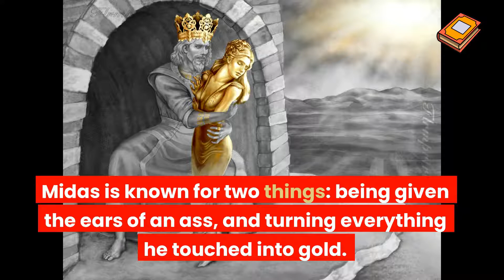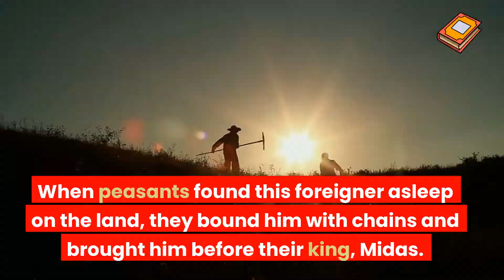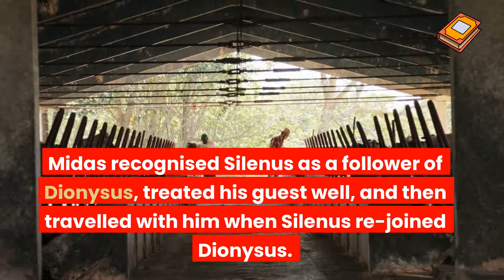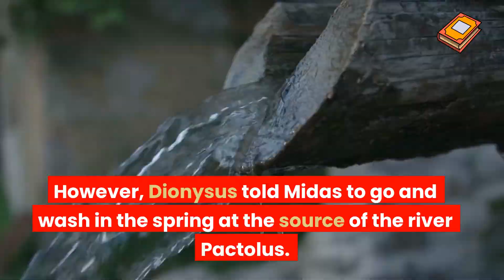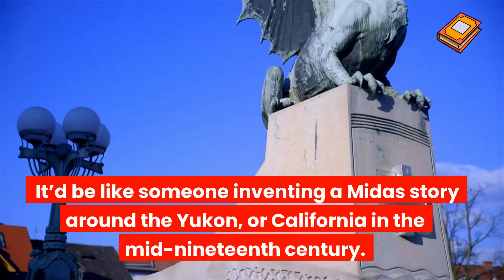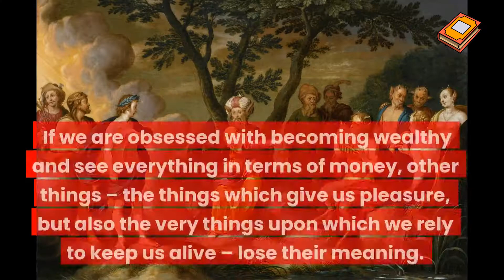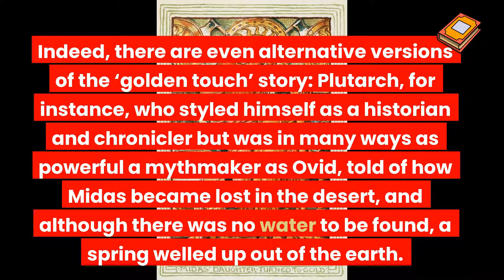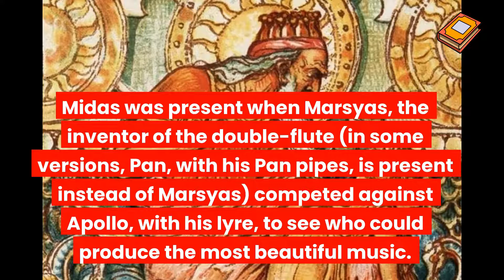A Summary and Analysis Of King Midas! EVERYTHING YOU NEED TO KNOW ABOUT KING MIDAS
Midas is known for two things: being given the ears of an ass, and turning everything he touched into gold. The latter of these was his reward from Dionysus, although he soon discovered that his gift was a bane rather than a blessing, and that he couldn’t even do simple things like take a drink without the water turning into gold. Curiously, like many other classic myths, this one may have arisen as an origin story to explain the rich gold deposits in the river Pactolus.

Let’s dig down deeper into the story of Midas and his ‘golden touch’ by summarising the story in more detail, before we offer an analysis of the myth’s meaning, origins, and themes.

Midas and the golden touch: summary

Midas was a mythical king of Phrygia, a kingdom in the west central part of Anatolia (now in modern-day Turkey). How he came to acquire his fabled ‘Midas touch’ or ‘golden touch’ varies from telling to telling, but this is probably the commonest version, which the Roman poet Ovid tells in his long poem the Metamorphoses.

Silenus, a man travelling in the retinue of the god Dionysus, strayed from his party and fell asleep in the mountains of Phrygia (Midas’ kingdom). When peasants found this foreigner asleep on the land, they bound him with chains and brought him before their king, Midas.

Midas recognised Silenus as a follower of Dionysus, treated his guest well, and then travelled with him when Silenus re-joined Dionysus. Dionysus, in grateful thanks to Midas for having returned Silenus to him, offered to grant King Midas any wish.

Midas, like many kings, wanted to be rich – or, rather, richer. Wealthier beyond all imagining. So he asked Dionysus to grant this wish: that anything Midas touched would turn to gold.

Dionysus kept his promise and granted Midas his wish, but the King would soon discover the flaw in his idea. Whenever he touched food to eat it, it immediately turned to gold, becoming inedible. Even the wine, as Midas raised it to his lips, turned to gold.

Realising what a mistake he’d made, Midas begged Dionysus to undo his wish, but gods cannot easily recall their gifts, so this was easier said than done. However, Dionysus told Midas to go and wash in the spring at the source of the river Pactolus. (This is a real river near the Aegean coast of Turkey, now named Sart Çayı.)

Anyway, Midas did as Dionysus suggested and, through washing in the waters of the Pactolus, he was, sure enough, cured of his plight.

Midas and the golden touch: analysis

A number of Greek myths appear to act as ancient versions of Kipling’s ‘just so’ stories, in that they are fictional origin-myths for real-life phenomena. So the narcissus flower sprang from the blood of Narcissus, the hyacinth flower from the blood of the beautiful youth named Hyacinth, and so on.

And the myth of Midas may have been a similar origin-myth, designed to explain the richness of the waters of the River Pactolus. Legend has it that the waters of the river were filled with grains of gold after Midas dunked himself in it. Indeed, the ancient Greek historian Herodotus claimed that the fragments of gold found in the sediments in the river were the source of the wealth of King Croesus, another ancient king famous for his obscene wealth. It’d be like someone inventing a Midas story around the Yukon, or California in the mid-nineteenth century. We humans always want to explain things, to come up with appealing reasons for how things came to be the way they are.